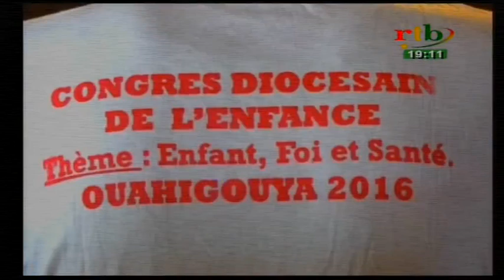RTB / JT des régions du 28 juillet 2016